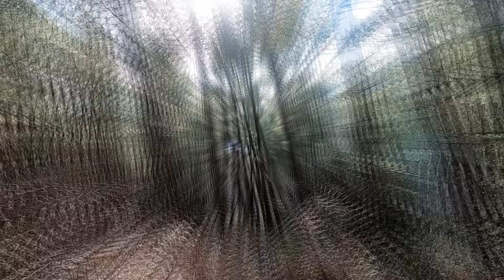Un Sanglier TGV qui me FONCE DANS LES PIEDS ! 🚀😮 SCENE INCROYABLE !!! 💥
Salut les Zamis 😁✌
Enfin une nouvelle vidéo , je m'excuse car pas mal de soucis de santé ses derniers mois ce qui m'a obligé à laisser les montage un peu de côté...😒
Aujourd'hui je vais vous faire vivre 2 scènes dont une incroyable cela n'arrive pas tout les jours avec l'adrénaline à son maximum 😁❤🔥
Je vous laisse découvrir les images et surtout n'hésitez pas à y réagir , en commentant , laissant un petit pouce ce que vous voulez en fait 😜

N'OUBLIEZ PAS SI CE N'EST PAS FAIT DE VOUS ABONNER 🙏 C'est vraiment important c'est gratuit , cela permet un meilleur référencement de la chaîne puis en activant la petite cloche à côté cela permet d'être au courant à chacune de mes vidéos misent en ligne 😁👌

JE VOUS SOUHAITE UN BON VISIONNAGE A TOUS LES ZAMIS ET JE VOUS DIT A BIENTOT ! LA BIZ OLIVE 😁😘❤